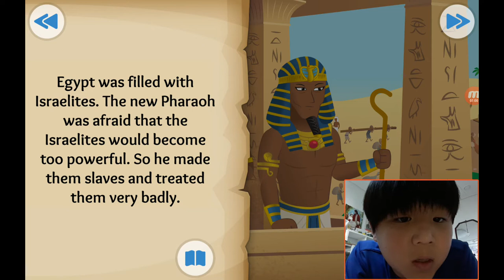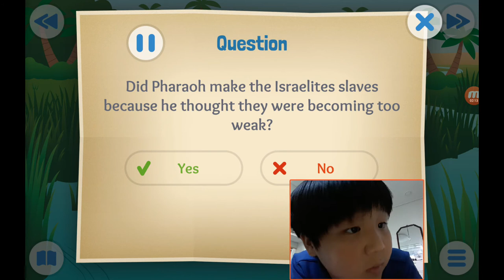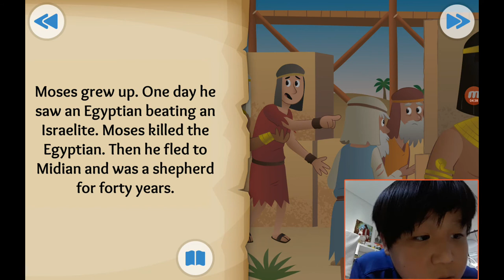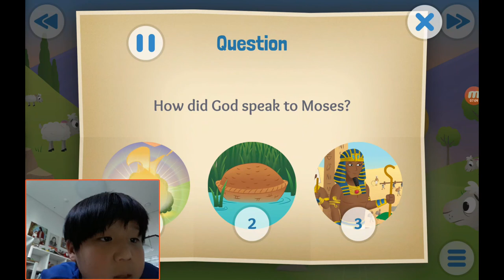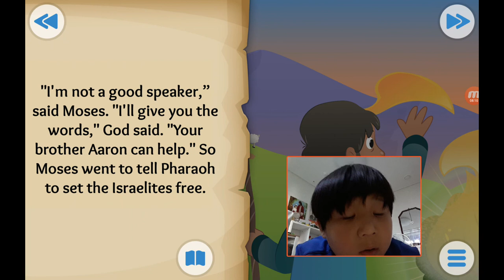‹Kids›Soo：성경이야기, 20200706 A Baby and a Bush about Birth of Moses and burning bush in Exodus 1